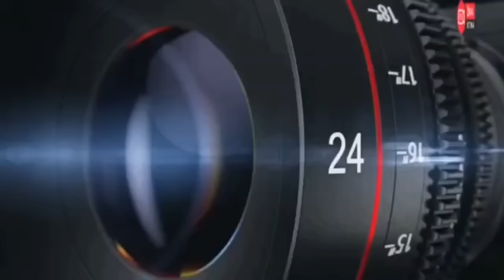ŽIVA ISTINA#Beskućniku smo rekli u tržnom da bira šta želi kupiti. Uslijedio je ŠOK!!!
Broj ispisan na videu nije ispravan. Pozovite na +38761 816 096